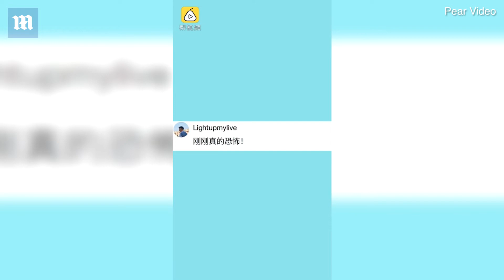Footage captures violent 134mph winds wreaking havoc in China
Hail, heavy rain and strong gusts as high as 134mph battered a city in south China last night. Meteorological authorities in Guilin, Guangxi Autonomous Region issued severe thunderstorm and hailstorm warnings at about 9pm local time, advising residents to take precautionary measures and stay indoors. Shocking footage filmed by local residents show strong gales uprooting trees, blowing away buses and shattering windows. No injuries have been reported.